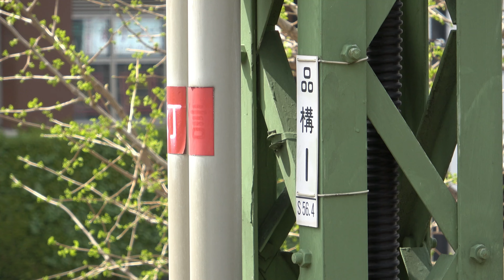【次から次へ】メチャクチャ忙しい2面3線の駅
京急の品川駅でボーッと列車を観察しました。